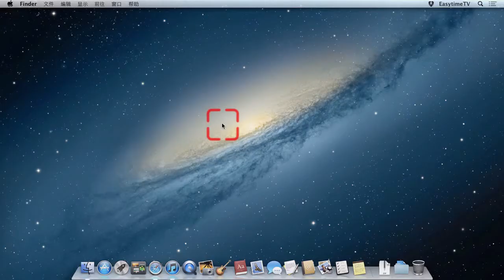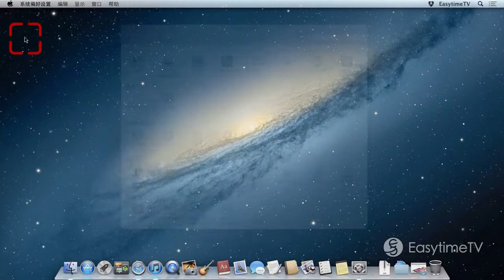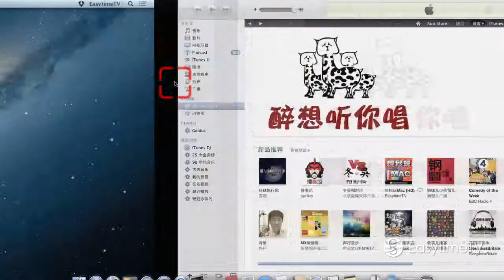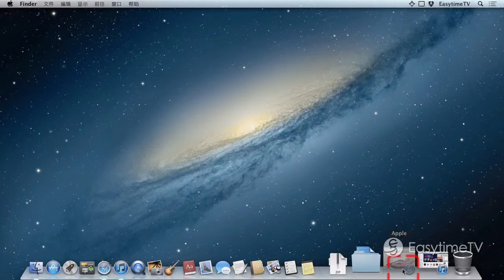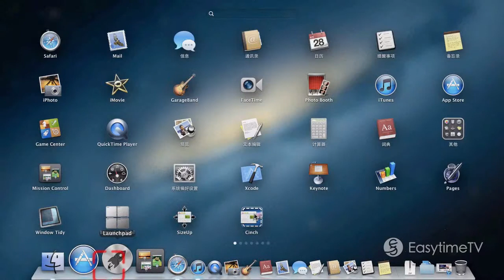轻松玩Mac 第14期：快速调整窗口位置和大小的工具 Cinch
灵感来自红绿灯

设计窗口的按钮时，乔布斯建议设计师把按钮像交通红绿灯一样加上颜色：红色表示关闭窗口，黄色表示缩小窗口，绿色表示放大窗口。当时设计师们表示无法理解，为什么要把交通红绿灯和计算机联系起来。但是没过多久，他们发现这是对的，因为这是人性化的用户体验。顺着这个话题，在本期节目中，要为大家介绍几个快速调整窗口位置和大小的工具。

软件下载地址